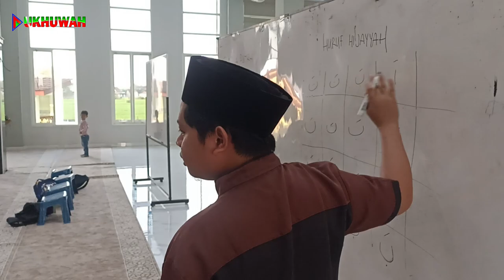OPENING TPA AL UKHUWAH MASJID MADINA ISLAMIC CENTER | 29 JULI 2024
🏧 Donasi / Infaq untuk operasional :
BSI